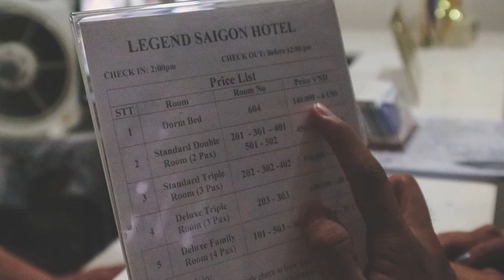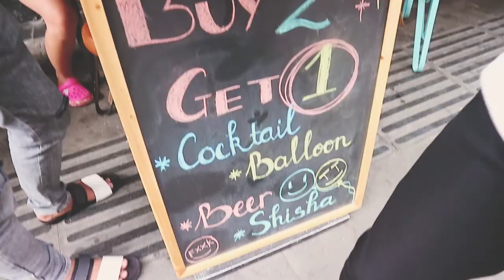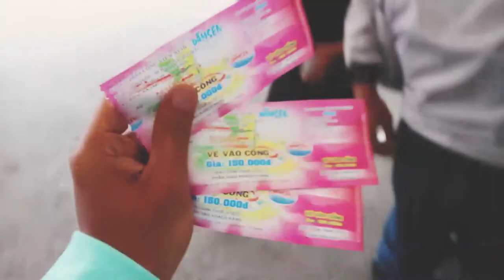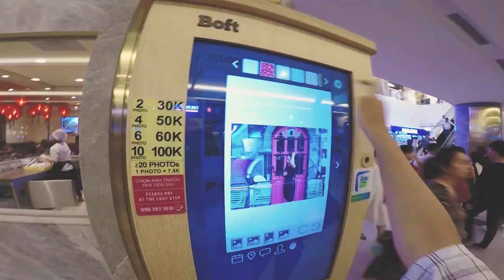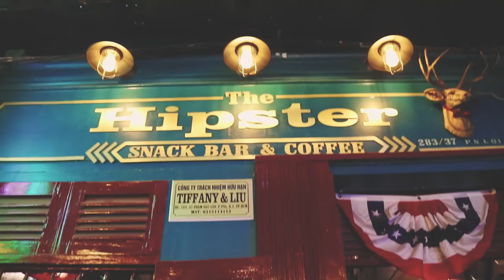Trip to Ho Chi Minh Sovanarith x Xiao Hong x Santa x Tatoo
Hey Youtube :D